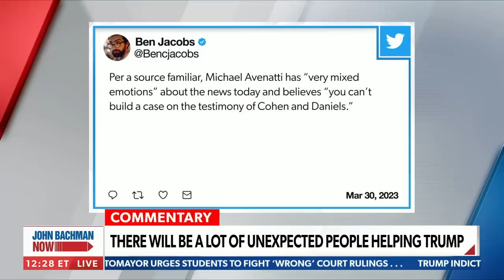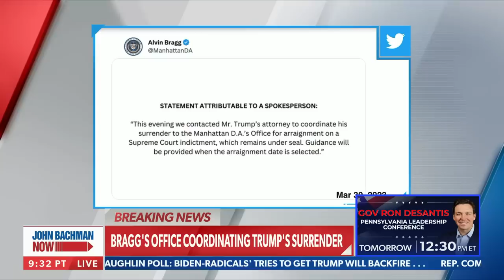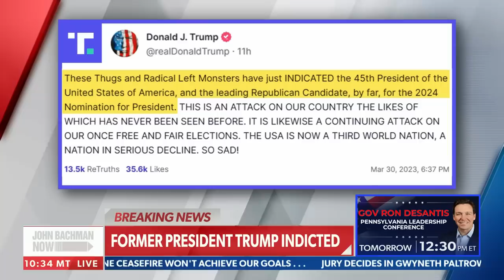Un-American Trump indictment will backfire on Dems: Byron Donalds | John Bachman Now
On Friday's "John Bachman Now," Rep. Byron Donalds and Hogan Gidley respond to the Trump indictment and what it means for American politics.